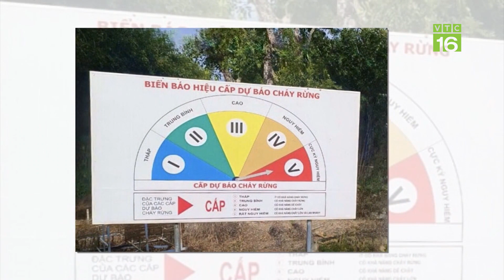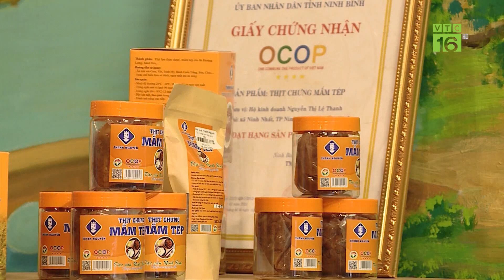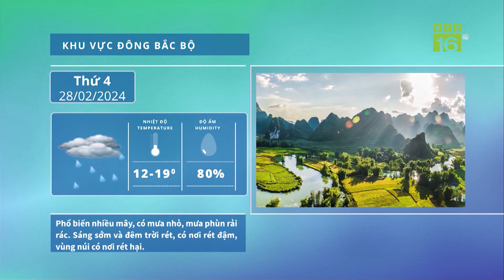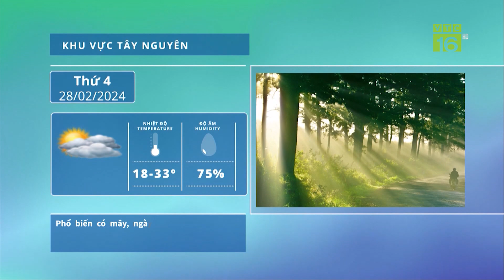Không khí lạnh mạnh tăng cường, Bắc Bộ rét chồng rét, có nơi 7 độ | VTC16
VTC16 | Không khí lạnh mạnh tăng cường, Bắc Bộ rét chồng rét, có nơi 7 độ. Theo Trung tâm Dự báo khí tượng thủy văn quốc gia, không khí lạnh đang tiếp tục di chuyển xuống miền Bắc nước ta. Khu vực phía Đông Bắc Bộ trời tiếp tục rét đậm, có nơi rét hại. Khu vực phía Tây Bắc Bộ và Bắc Trung Bộ trời tiếp tục rét. Trong đợt không khí lạnh này, nhiệt độ thấp nhất ở trung du và đồng bằng Bắc Bộ phổ biến 11-13 độ C.